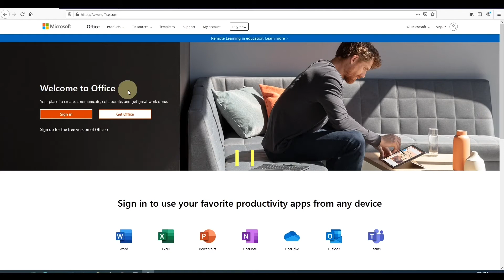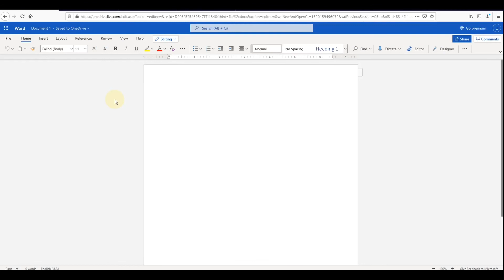Free Microsoft Office | Word - Excel - PowerPoint (PC and Macs)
Microsoft Office provides a free version of Word, Excel and PowerPoint. This video shows how to utilize this free feature from Microsoft.  Also available for free is OneDrive, Outlook, Sway, To Do and Forms.

This will work on PCs, Macs and Chromebooks.